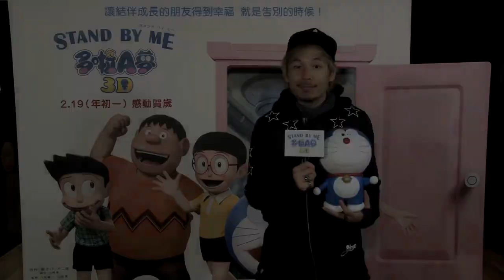《STAND BY ME：多啦A夢 3D》香港宣傳影片 - 群星觀後A級評語（DJ呀感）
《STAND BY ME：多啦A夢 3D》
香港：2015年2月19日 農曆新年 感動賀歲（2月14日起 優先場）

【STAND BY ME:多啦A夢3D ‧ 全城熱捧 ‧ 即睇眾星觀後感】
DJ呀感︰「無論鋪設及所有事都令人覺得喺一套十分精彩嘅電影，絕對唔喺一套普通卡通片咁簡單，相信大家睇完都有唔同嘅感受！」

你又知唔知道多啦A夢呢套卡通片幾時開始喺香港播出？（1982年）